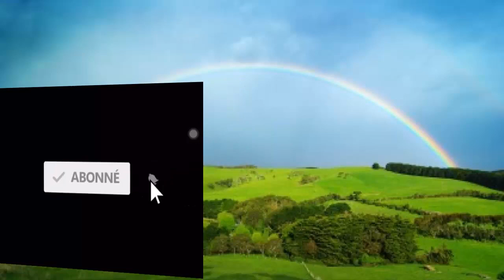Livre de la Genèse - Chapitre 28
LIVRE DE LA GENÈSE

01 Isaac appela Jacob, le bénit et lui donna cet ordre : « Tu n’épouseras pas une fille de Canaan.

02 Lève-toi, va dans la région de Paddane-Aram, à la maison de Betouël, le père de ta mère, et là tu prendras pour femme l’une des filles de Laban, le frère de ta mère.

03 Que le Dieu-Puissant te bénisse, qu’il te fasse fructifier et te multiplier, et que tu deviennes ainsi une assemblée de peuples,

04 qu’il te donne la bénédiction d’Abraham, à toi et à ta descendance, pour que tu possèdes la terre où tu es venu en immigré, la terre que Dieu a donnée à Abraham ! »

05 Ainsi, Isaac envoya Jacob et celui-ci partit pour la région de Paddane-Aram, chez Laban, fils de Betouël l’Araméen, frère de Rébecca, la mère de Jacob et d’Ésaü.

06 Ésaü vit qu’Isaac avait béni Jacob, et l’avait envoyé en Paddane-Aram pour y prendre femme ; en le bénissant, il lui avait donné cet ordre : « Tu n’épouseras pas une fille de Canaan ».

07 Jacob avait obéi à son père et à sa mère, il était parti en Paddane-Aram.

08 Ésaü comprit alors que les filles de Canaan ne valaient rien aux yeux de son père Isaac ;

09 et il alla trouver Ismaël : en plus de ses femmes, il épousa Mahalath, fille d’Ismaël, fils d’Abraham ; Mahalath était la sœur de Nebayoth.

10 Jacob partit de Bershéba et se dirigea vers Harane.

11 Il atteignit le lieu où il allait passer la nuit car le soleil s’était couché. Il y prit une pierre pour la mettre sous sa tête, et dormit en ce lieu.

12 Il eut un songe : voici qu’une échelle était dressée sur la terre, son sommet touchait le ciel, et des anges de Dieu montaient et descendaient.

13 Le Seigneur se tenait près de lui. Il dit : « Je suis le Seigneur, le Dieu d’Abraham ton père, le Dieu d’Isaac. La terre sur laquelle tu es couché, je te la donne, à toi et à tes descendants.

14 Tes descendants seront nombreux comme la poussière du sol, vous vous répandrez à l’orient et à l’occident, au nord et au midi ; en toi et en ta descendance seront bénies toutes les familles de la terre.

15 Voici que je suis avec toi ; je te garderai partout où tu iras, et je te ramènerai sur cette terre ; car je ne t’abandonnerai pas avant d’avoir accompli ce que je t’ai dit. »

16 Jacob sortit de son sommeil et déclara : « En vérité, le Seigneur est en ce lieu ! Et moi, je ne le savais pas. »

17 Il fut saisi de crainte et il dit : « Que ce lieu est redoutable ! C’est vraiment la maison de Dieu, la porte du ciel ! »

18 Jacob se leva de bon matin, il prit la pierre qu’il avait mise sous sa tête, il la dressa pour en faire une stèle, et sur le sommet il versa de l’huile.

19 Jacob donna le nom de Béthel (c’est-à-dire : Maison de Dieu) à ce lieu qui auparavant s’appelait Louz.

20 Alors Jacob prononça ce vœu : « Si Dieu est avec moi, s’il me garde sur le chemin où je marche, s’il me donne du pain pour manger et des vêtements pour me couvrir,

21 et si je reviens sain et sauf à la maison de mon père, le Seigneur sera mon Dieu.

22 Cette pierre dont j’ai fait une stèle sera la maison de Dieu. De tout ce que tu me donneras, je prélèverai la dîme pour toi. »